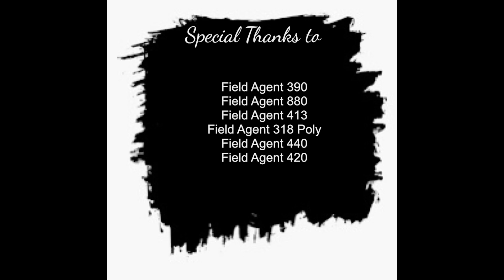1969 Chevy Elcamino 396 Big Block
This beautiful 396 El Camino was showing at a local show